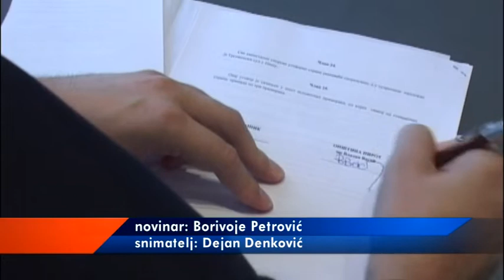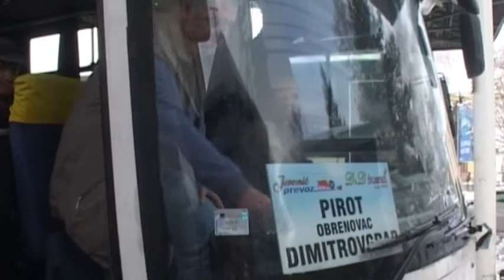KONCESIONI AKT ZA POBOLJŠANJE GRADSKOG I PRIGRADSKOG SAOBRAĆAJA